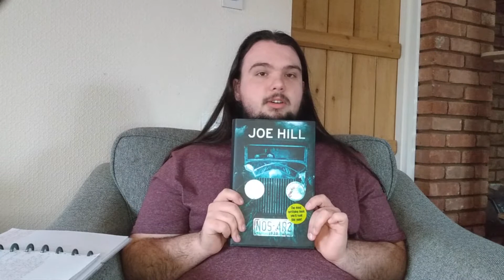My First Monthly WrapUp | 5 Books - December 2021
Hello all! This is the wrap up video for December 2021.

*I am so sorry that this video was delayed. Editing has taken a long time, and I've been doing extra time at work. I'm no hoping to resume my regular schedule.*

Books mentioned in this video:

'The Lost Girls of Camp Forevermore' by Kim FU
'NOS 4R2' by Joe Hill
'A Christmas Carol' by Charles Dickens
'A Boy Called Christmas' by Matt Haig
'Raven's Gate' by Anthony Horowitz

Channel art by Chloe Larcombe